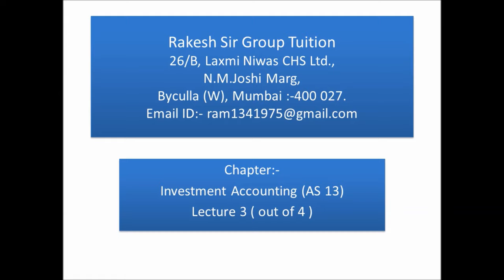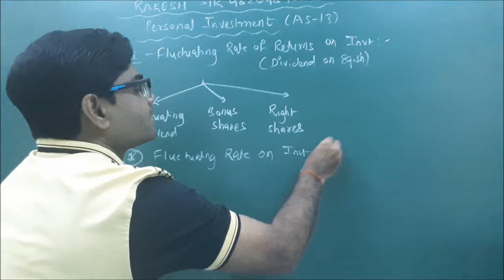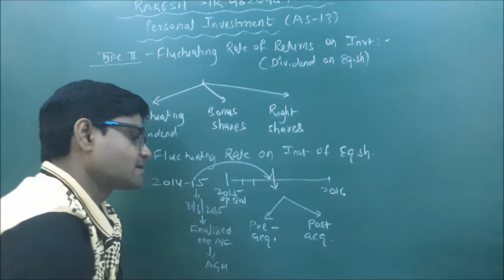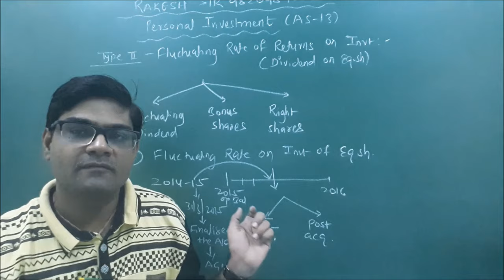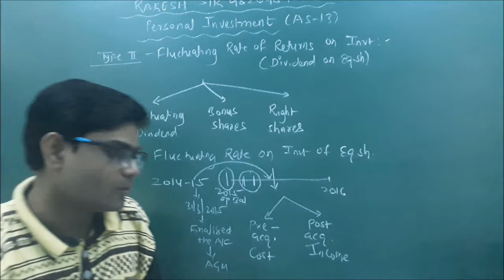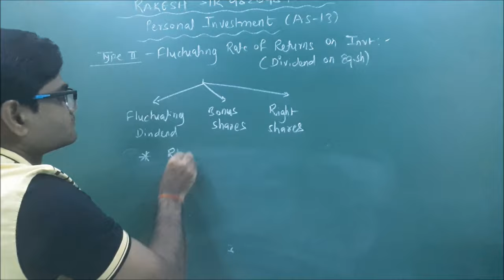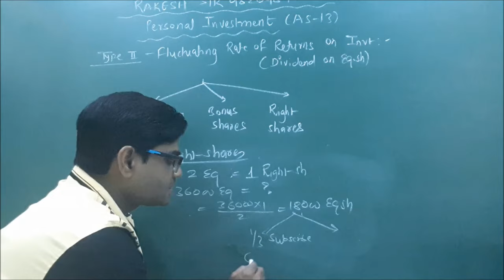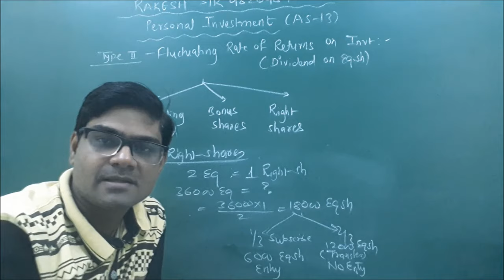Investment Accounting AS- 13 Lecture 3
A short and informative lecture to aid B.com, BMS, BFM and M. Com Students.